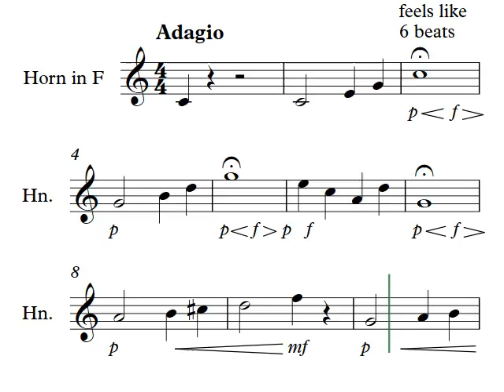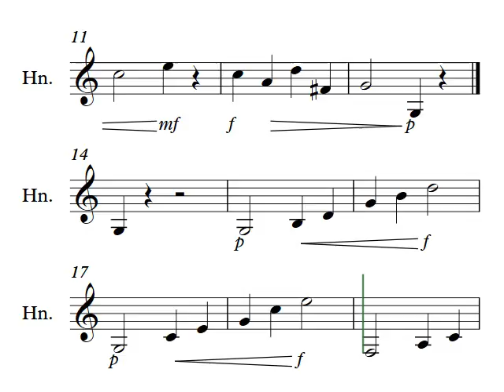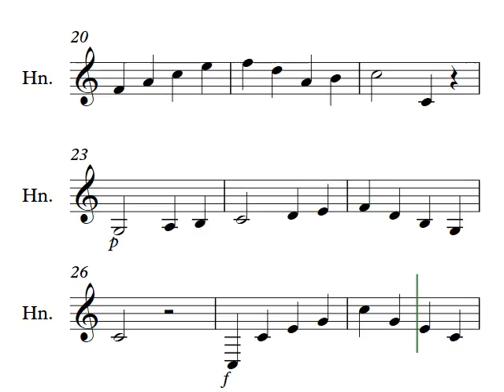Kopprasch Etude no 7